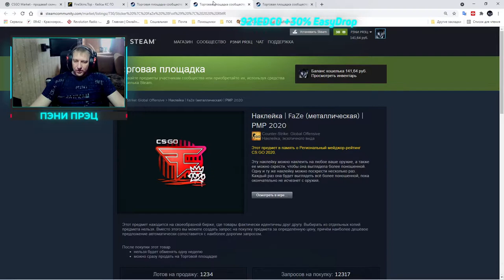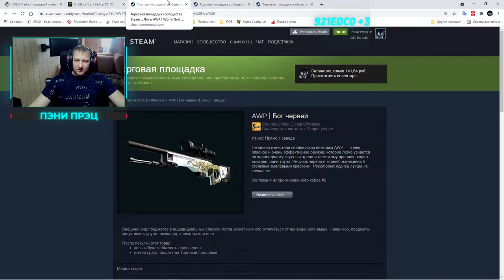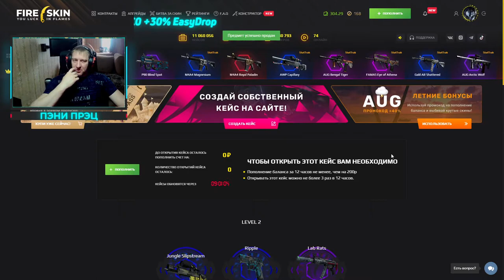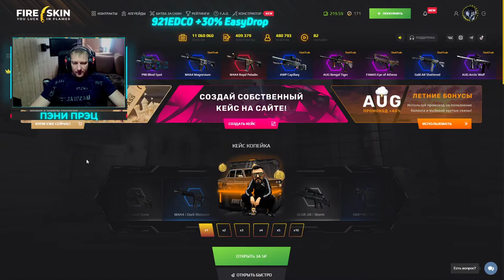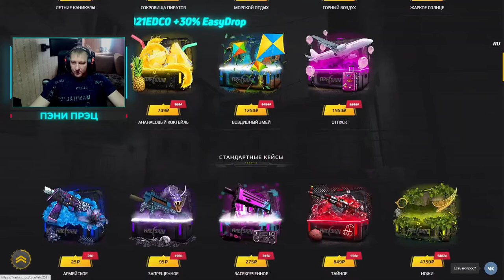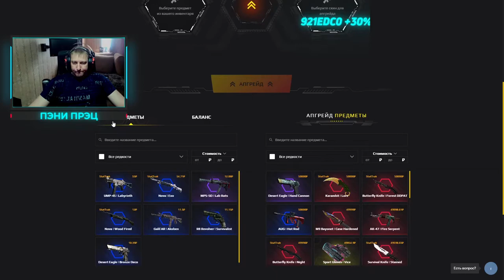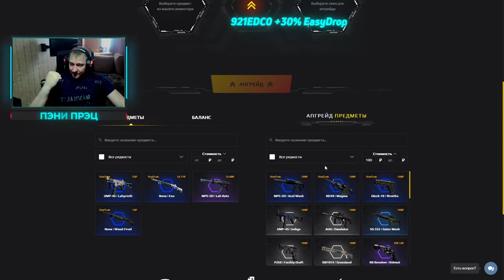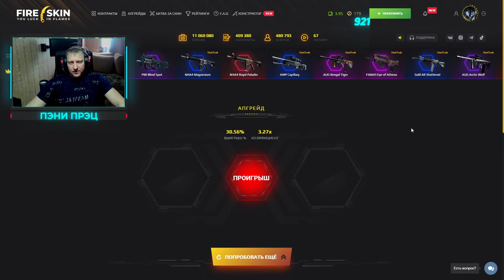Подался на FireSkins. О мой БОГ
В это воскресенье 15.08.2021, очередной еженедельный розыгрыш:
1й лот P90 | Демонтаж - 15 участников
2й лот Наклейка | FaZe (металлическая) | РМР 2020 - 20 участников
3й лот AWP | Бог червей - 30 участников и более
Условия следующие:
3) Быть на стриме во время розыгрыша